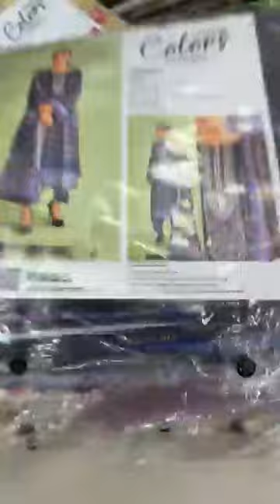New Stock All Showroom ❣️❣️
💃💃 GoynaBaksho Please Note: ‼️ 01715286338; 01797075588; 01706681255- কেবল মাত্র এই তিনটি নাম্বার-ই আমাদের রেজিস্ট্রার্ড বিজনেস নাম্বার‼️
অর্ডার লিংকঃ  / goynabakshojewelleryofficial
Showroom:
Mirpur
Shop 404
Mirpur New Market shopping mall
Mirpur 1

Showroom address:
Uttara -
uttara, dhaka
Dhanmondi-
Shop 1122, level 1
Shimanto Shambhar,